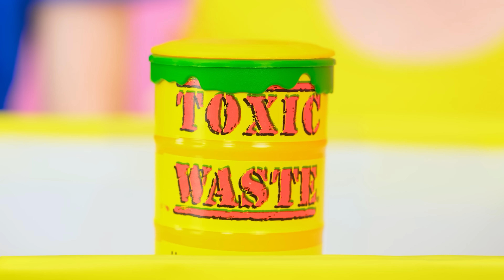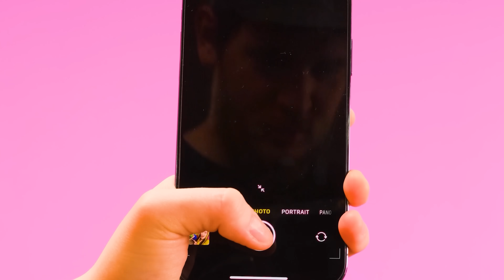Попробуй освободиться Челлендж #3 на PaRaRa Challenge